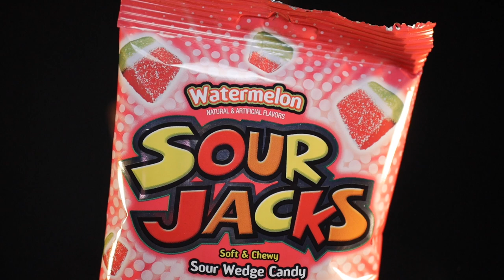ASMR - Sour Candy - Sour Jacks Watermelon - relaxing eating sounds - no talking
In this video I try Sour Jacks Watermelon for the first time. Medium sour candy and nice taste of watermelon.

I love eating sour Candy and wanted to do at video about that. Good tingeling sound and soft relaxing chewing candy.

The sole purpose of Morefews ASMR is to relax and entertain you.

ASMR is a feeling of well-being combined with a tingling sensation in the scalp and down the back of the neck, and is often triggered by a gentle particular sound.

I always thought that I was a bit wierd because I had these sensations to specific sounds.

One day I decided to Google if other people has had this experince with sound sensations.

To my big surprise i found a whole ASMR community on YouTube about this.

And now i decided to make some of my favorite ASMR videoes to contribute to this community and maybe make some very unique ASMR videos for you.

But ASMR is not for everyone - but check out the channel and wear good headphones - maybe you will be addicted too ?

ASMR - Sour Candy - Sour Jacks Watermelon - sons de comer relaxantes
ASMR - Sour Candy - Sour Jacks Watermelon - расслабляющие звуки еды
حلوى حامضة - بطيخ حامض - أصوات أكل مريحة
ASMR-サワーキャンディー-サワージャックスウォーターメロン-リラックスした食事の音
ASMR-Sour Candy-Sour Jacks Watermelon-편안한 식사 소리
ASMR - Sour Candy - Sour Jacks Watermelon - ผ่อนคลายเสียงการรับประทานอาหาร